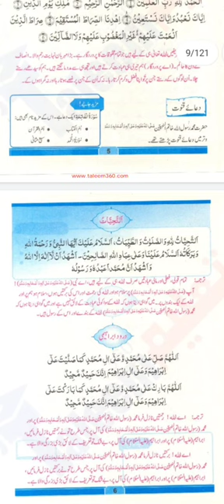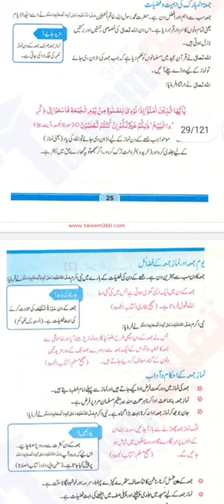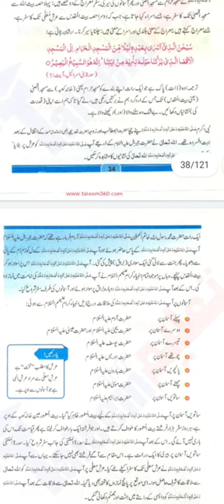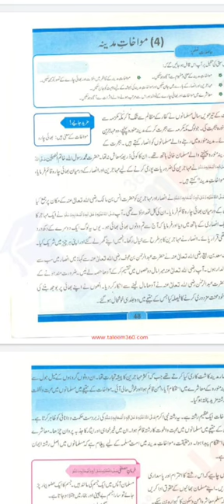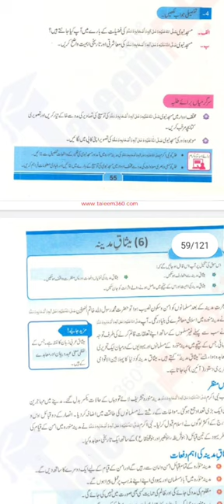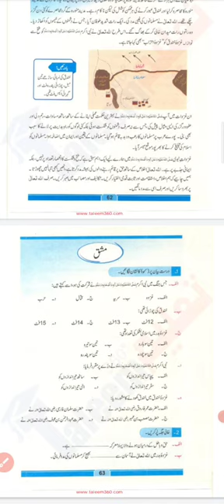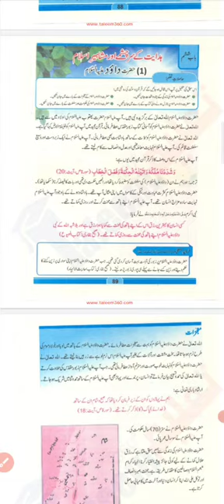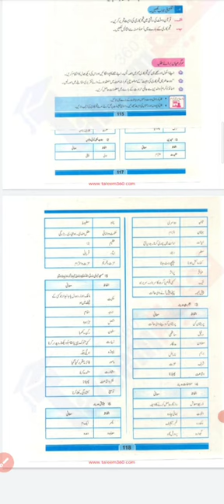quick review islamiat Punjab text book class five for all competitive exam#educator#ppsc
quick review islamiat Punjab text book class five

class five islamiat Punjab text book
islamiat five class
islamiat mcq class five for eductor jobs